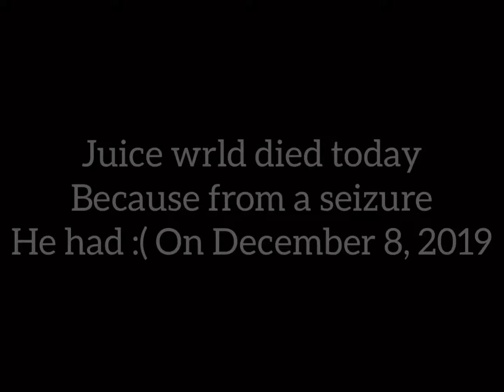R.I.P Juice Wrld (December 2, 1998 - December 8, 2019)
He was dead at age 21 because he Had A Seizure! :(